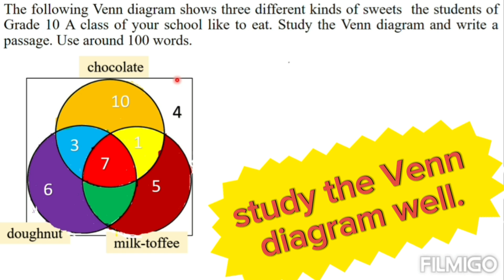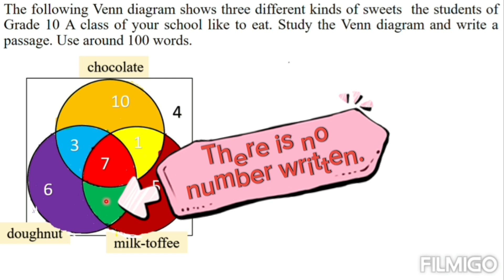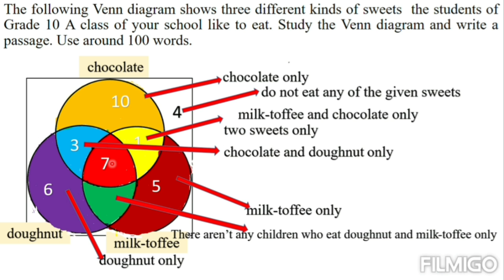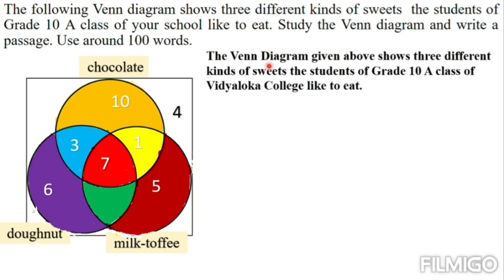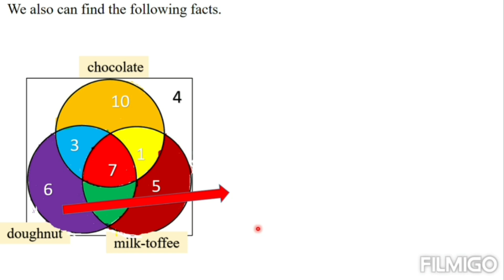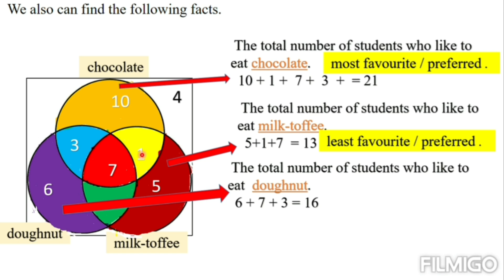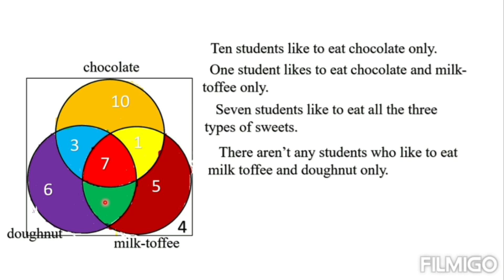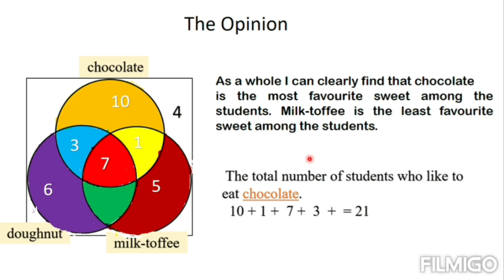Venn Diagram Description| For OL| (1) Bilingual| SK Videos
Learn to describe a Venn diagram for OL.